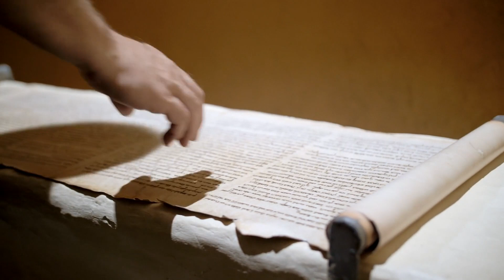Исчезновение воды приведет к гибели всех живых существ и разрушению экосистем.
Что произойдет, если все океаны, моря и озера Земли внезапно исчезнут? В этом видео мы исследуем катастрофические последствия исчезновения водных ресурсов и возможные сценарии выживания человечества. Узнайте, как изменится климат, как исчезновение воды повлияет на биоразнообразие и экосистемы, и какие новые технологии могут помочь в этой борьбе. Погрузитесь в мир, где вода становится самым ценным ресурсом, и посмотрите, какие вызовы стоят перед человечеством.

Русская версия:
00:00 Вступление
01:25 Что станет с климатом
03:20 Скрытые угрозы
05:07 Экономическая катастрофа
06:57 В поисках воды
09:03 Флора и фауна
10:51 Как выжить человеку
12:43 Новый мир
14:37 Что останется после нас